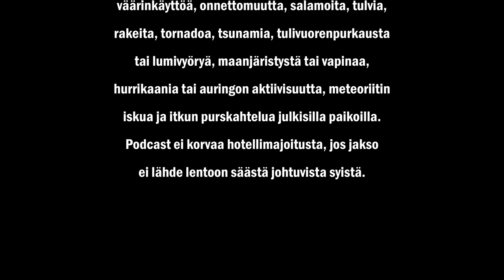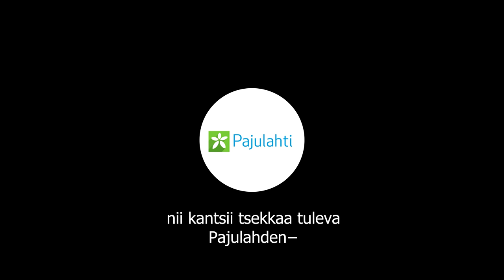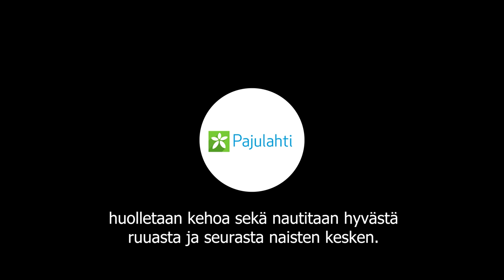Karoliina Tuominen - Musta Lista | 27 Ehkä jopa v**** kusipäitä! - JOONAS VUORELA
Seuraava vieras ei valitettavasti saapunut, mutta tästä huolimatta kellarissa istuu mies. Hän on monitaituri, moikkailija, juonen kuljettaja, radio- ja podcast-ääni, mutta tuolissa hän ei pysy aloillaan. Joonas Vuorela!

Viikon Lista tarjoilee kotimaamme ainutlaatuisia asioita ja suomalaisten keksintöjä.
Musta Lista puolestaan huutaa bannattavia asioita. Mikä on pahinta pelleilyä liikenteessä? Entä mikä tilanne on ajanut Joonaksen suihkun lattialle itkemään. Ja käveleekö Karoliina liian nopeasti vai Joonas vaan vidun hitaasti?

Elisan verkkokaupasta löydät vaikka ja mitä kaiuttimista sähköpotkulautoihin. Fiksun hintaista kampetta ja tietysti 36 kuukauden maksuajalla!

Liikuntakeskus Pajulahti tarjoaa nyt kesäkuussa Mustan Listan kuuntelijoille Seikkailupuiston kertalipun hintaan 21€ (normaalisti 26€). Mainitse tiskillä Musta Lista, niin saat etuhintaisen seikkailun!

Lähetä roskapostia Mustan Listan WhatsAppiin numeroon 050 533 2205!

Podcast saattaa ja aiheuttaa riippuvuutta, joten pysy matkassa ja seuraa podcastia myös esimerkiksi Spotifysta ja Suplasta.

Tästä aiheisiin:

0:00 Intro
07:37 Viikon Lista: Kotimaamme ainutlaatuisia juttuja
40:42 Musta Lista: Asioita banniin!